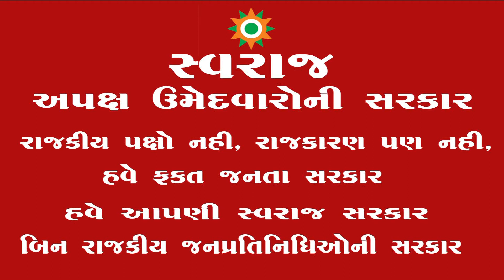GSS 14 સ્વરાજ स्वराज svaraj